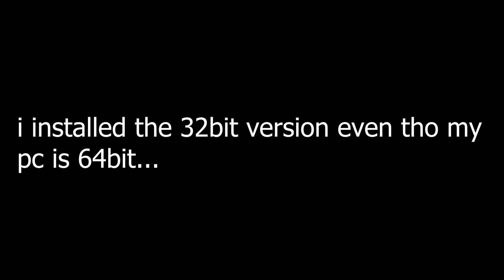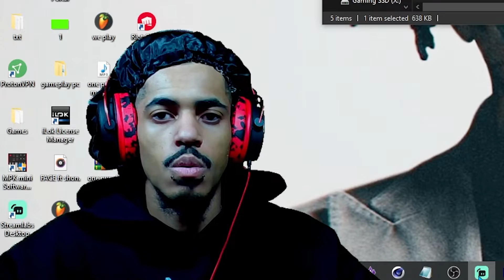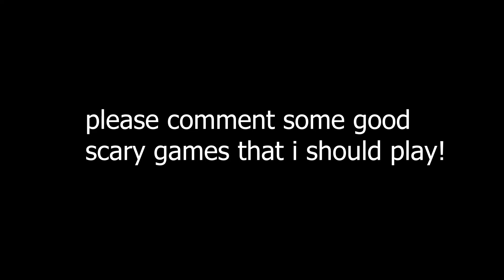Playing The WORST Scary Games... #1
today we play the worst scary games. im talking the worst of the worse so bad im in tears punching the air while pulling the collar of my shirt with my left hand and silent screams comming from my mouth. these horror games are bad...
- Music
My Reaction Channel
- Social Medias
Snap: xavier868